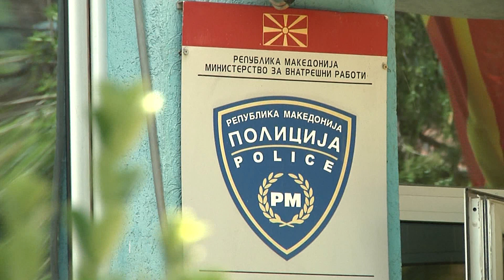KRONIKA E ZEZË - 17 Shtator 2020